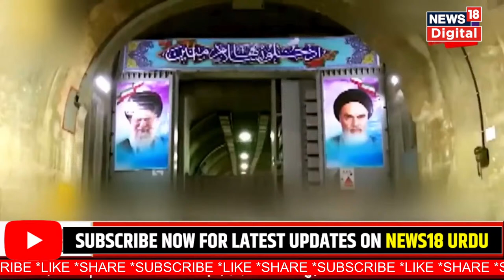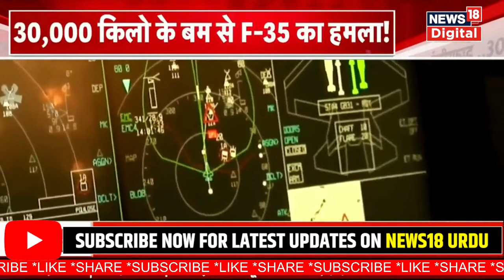🟢Israel-Iran Conflict updates LIVE: Iran can't deter Israeli military says Israel Defence Minister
Amid the Iran and Israel war, the European Union (EU) leaders opted on Wednesday to intensify sanctions against Iran following its missile and drone strike on Israel.